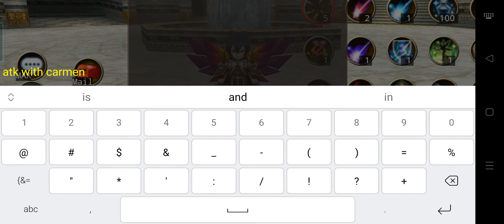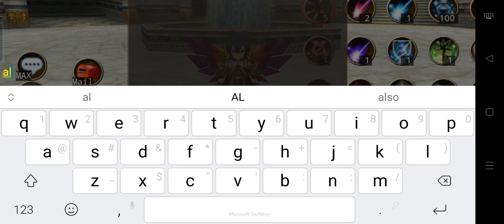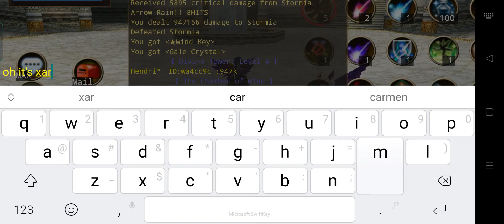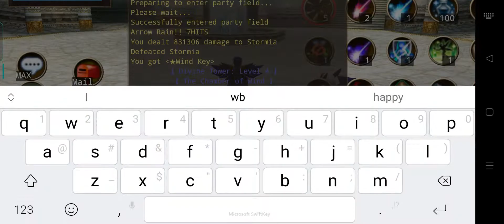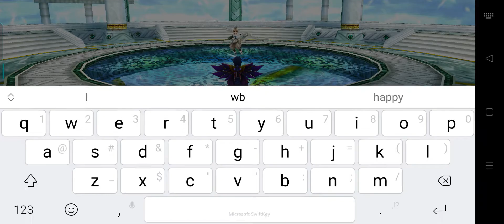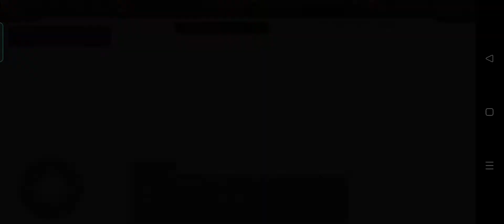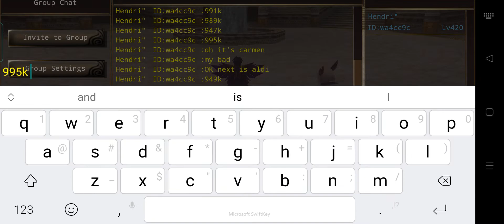Iruna Online : Aldi Vs Carmen Berry For Sniper (8hits Arrow Rain)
Fast forward for result in the end of video.